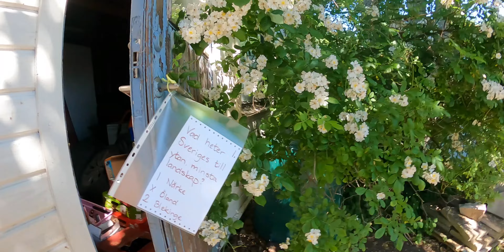Midsommar Ride 2022!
Midsummer (Midsommar in Swedish) is an important day on the Swedish calender. It’s a day where family and townsfolk get together and celebrate the coming of summer and the longest day of the year. After 3 years of living in Sweden I hadn’t experienced a proper Swedish midsummer – I was away for work in 2019 and the last two years were C19 effected. So this year I got an invite to a friends place to join his family and town for the celebrations and I decided to ride the bike there!